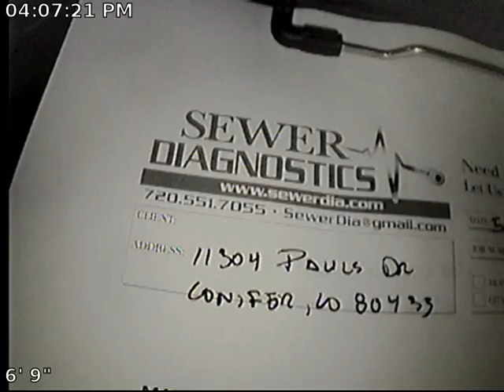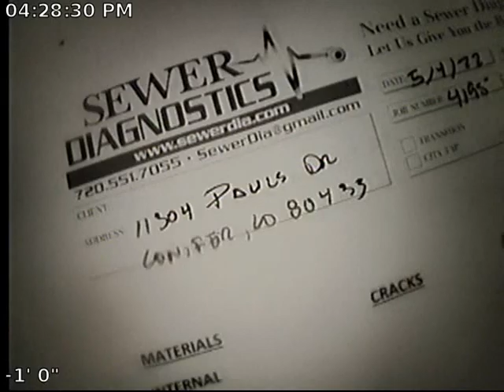Pauls Sewer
Sewer Inspection